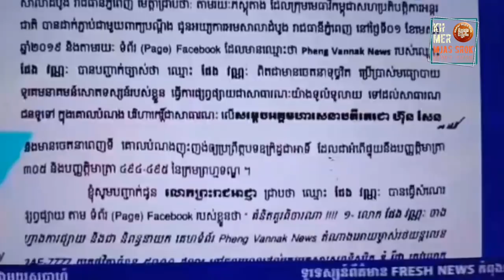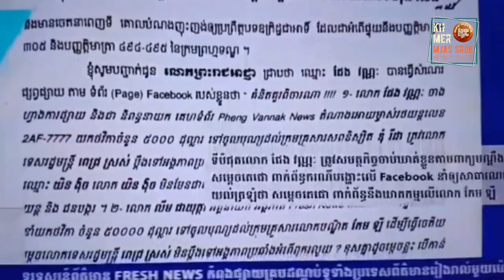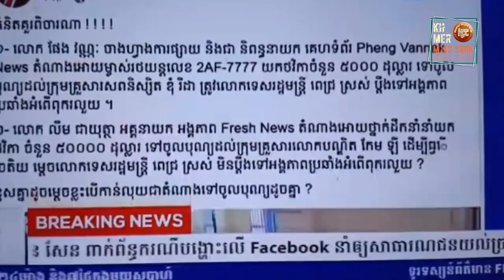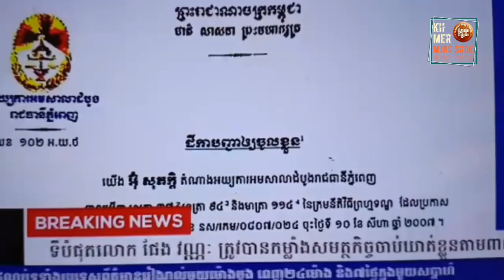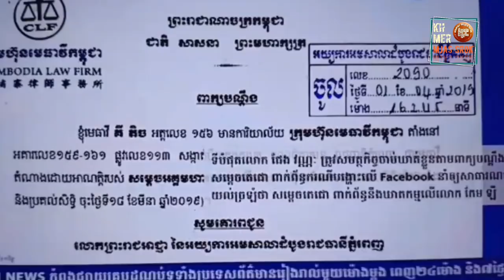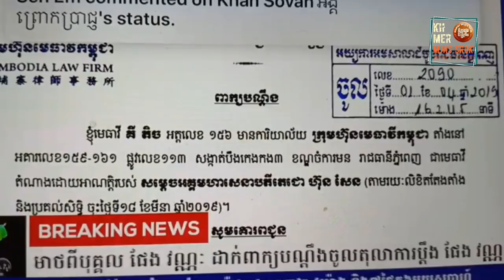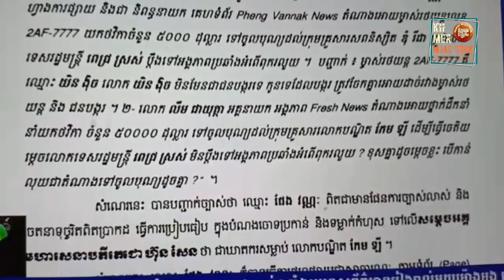តាសុវណ្ណសម្ដែងការសោកស្ដាយចំពោះ ផែង វណ្ណះ _ Khan Sovan expresses regret at Pheng Vannak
Khan Sovan expresses regret for Pheng Vannak has not yet solved any problems with Pich Sros, but Pheng Vannak says Fresh News does not publish any information, such as information on people's land issues.

Besides, Pheng Vannak also took two different stories to be compared: the story that Samdech Hun Sen had previously donated $ 50,000 to build the stupa of Kem Ley, compared to $ 5,000 in cash to be sent to victim's family.

COMMENT BY: KHAN SOVAN IN LIVE TALKS SHOW!

ផែង វណ្ណះ ចូលដេក ព្រៃស ហើយ _ Pheng Vannak, Hun Sen, Fresh News, Khan Sovan, Pich Sros, Kem Ley:

iIIlllllllllllllllllllllllllllllllllllllllllllllllllllllllllIi
lllll lllll
ilil      Thank You For Visiting       ilil
lllll lllll
!IllllllllllllllllllllllllllllllllllllllllllllllllllllllllllI!